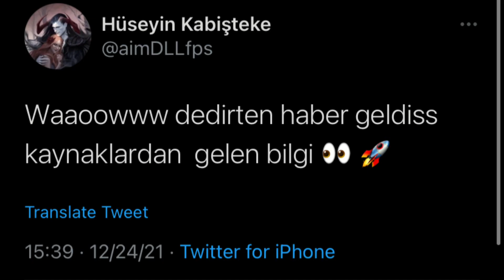PAURA, BBL E Mİ TRANSFER OLUYOR ????